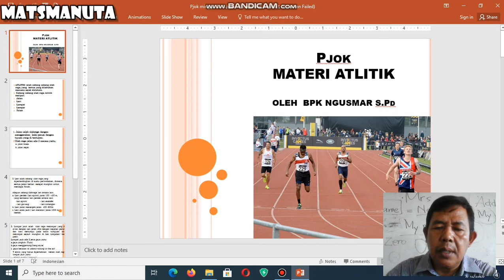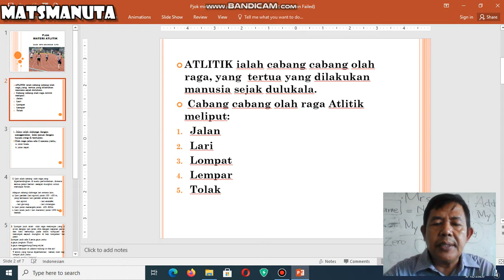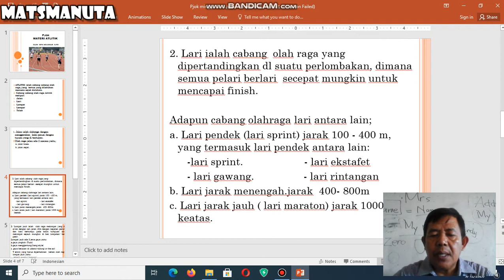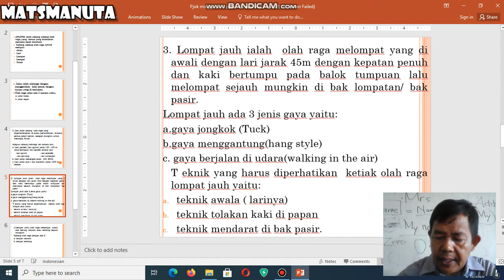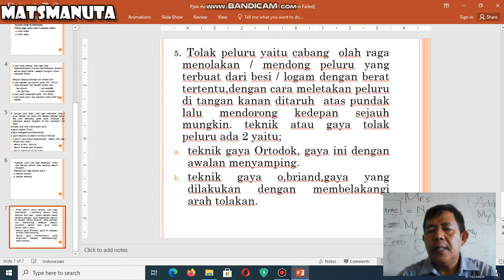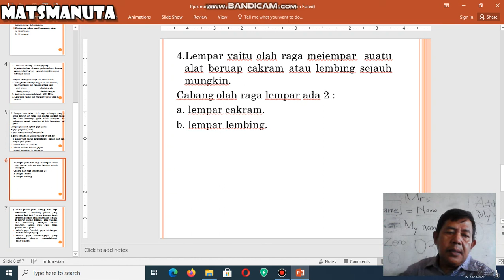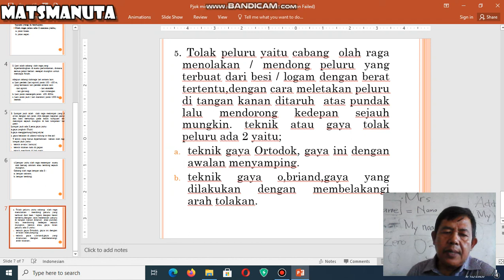Pembelajaran Daring PJOK minggu ke-9